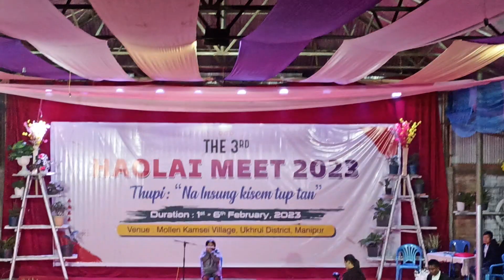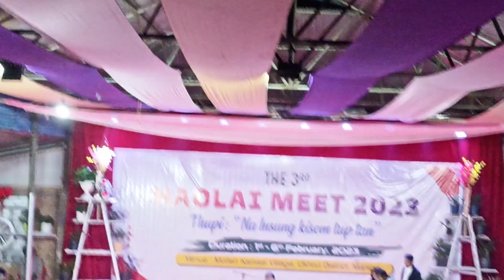10 February 2023